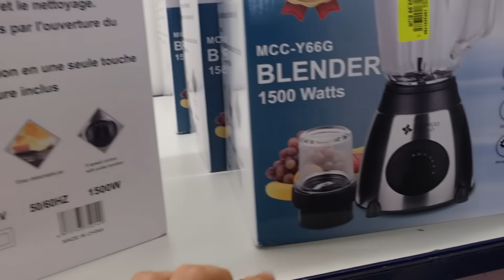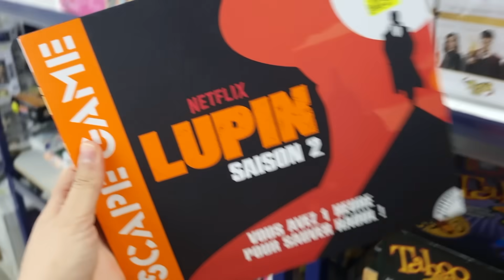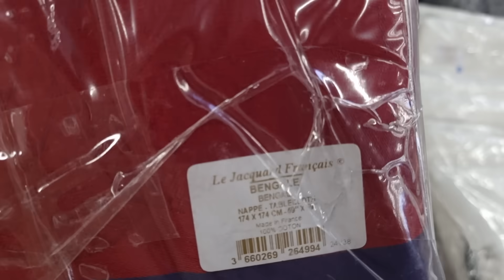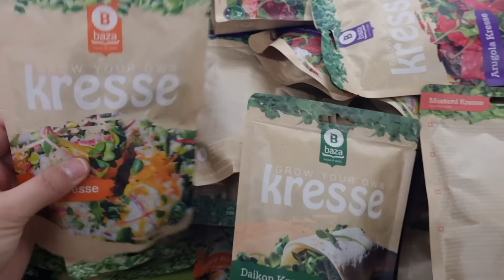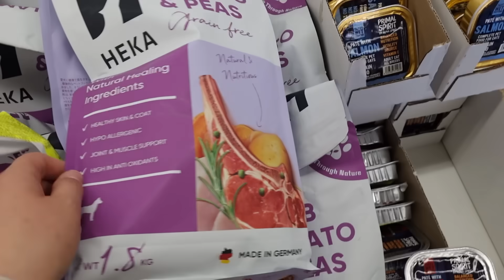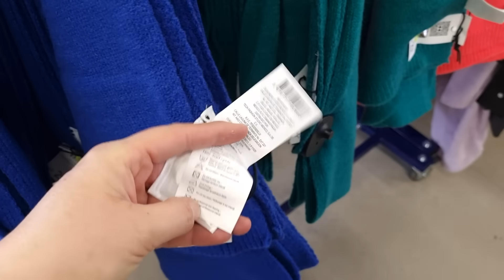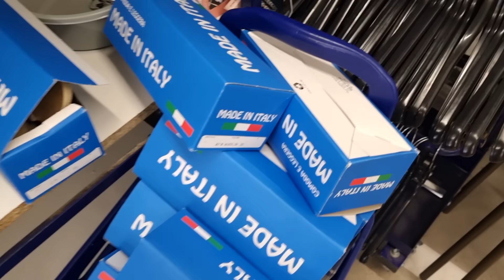🫶🏼💙ARRIVAGE NOZ 11 décembre 2023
NOZ LAMPERTHEIM - ARRIVAGE NOZ DESTOCKAGE